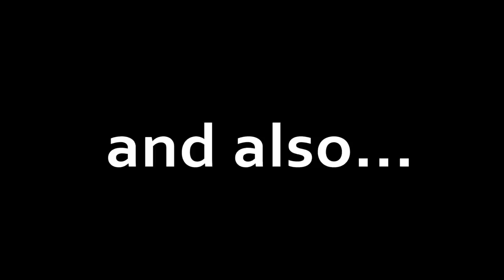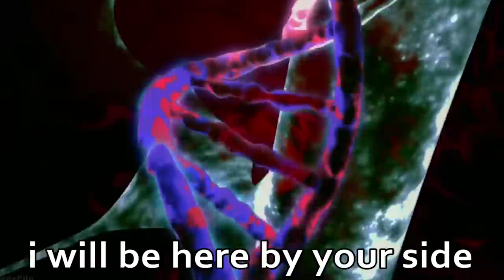THIS BROKE MY SUMMONS!! after these SUMMONS! (LF Frieza & LF Piccolo SUMMONS!) Dragon Ball Legends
- Monkey 🐒